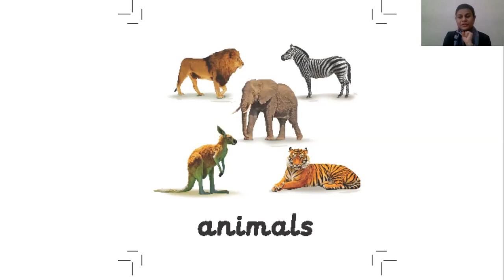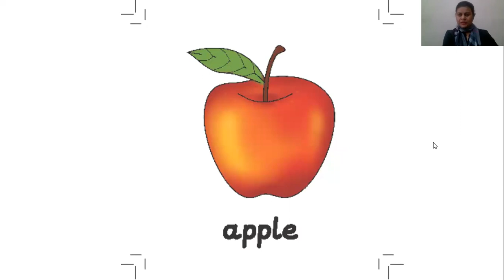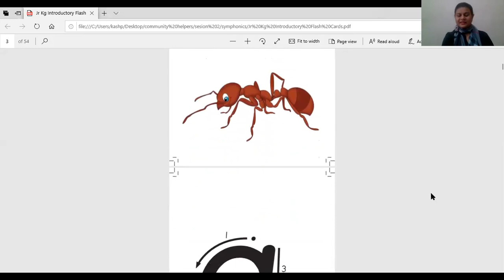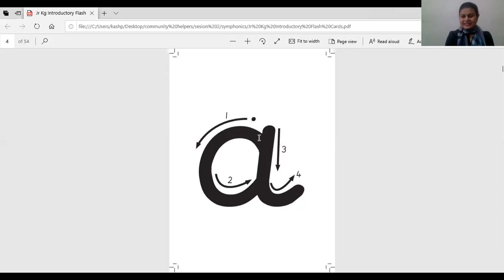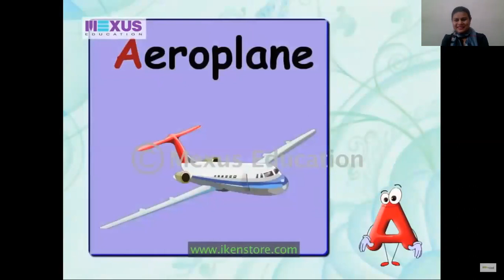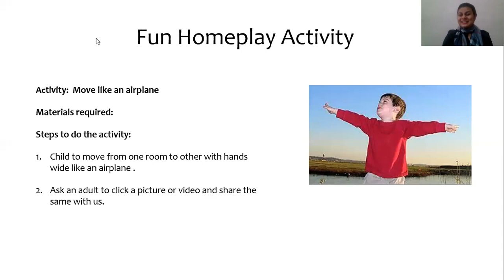Junior KG-Symphonics-Introduction of letter a